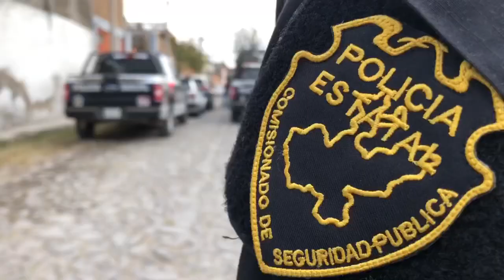Localizan el cuerpo de un hombre con huellas de violencia en el interior de su casa en Tlaquepaque